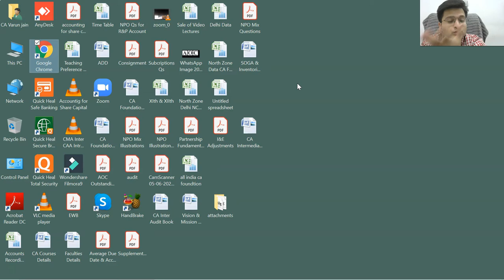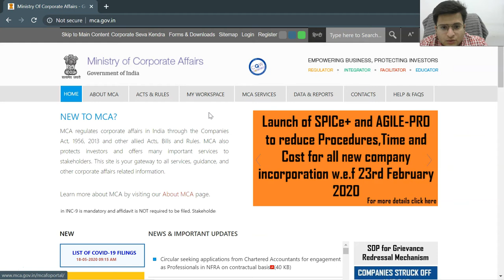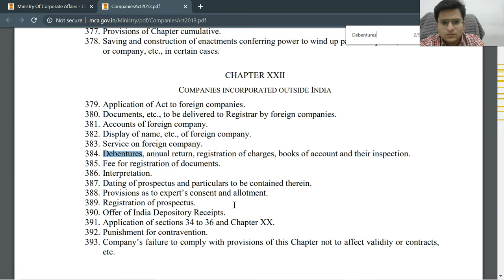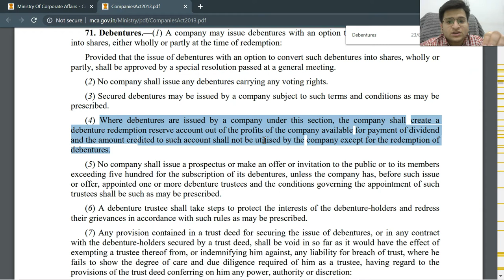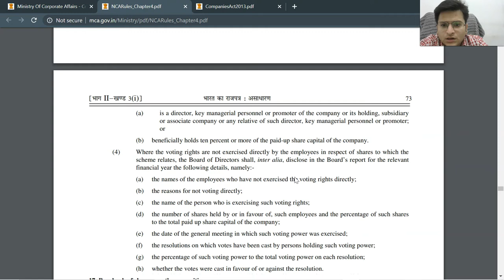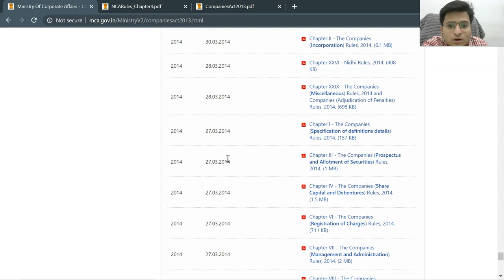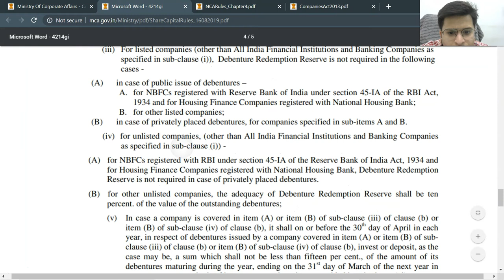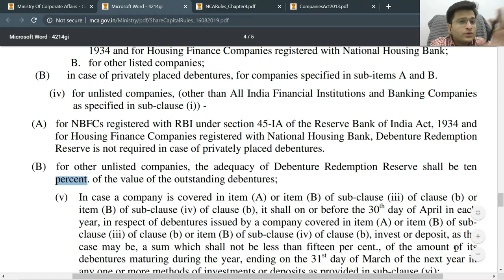Amended provisions of DRR/DRI | Redemption of Debentures | An important concept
In this video we have covered provisions of DRR/DRI as amended covered under section 71 read with rule 18(7). This video will be helpful for CA/CS/CMA, B.com, Class 12 students